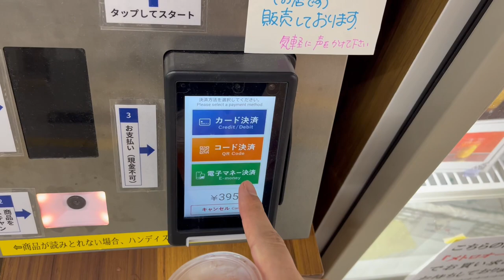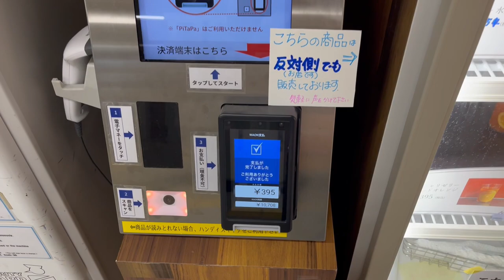Showcase Style Vending Machine Osaka Souvenir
Showcas styel Vending Machine. The vending machine changes item every week. I filmed it at Namba subway station. I like blood orange juice, so I bought blood orange jelly. It's cold and refreshing!